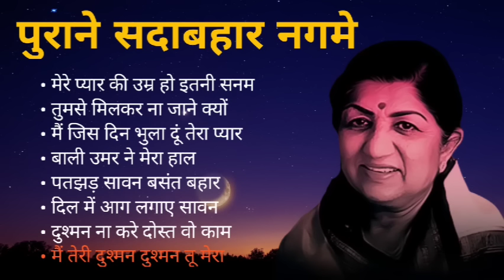Lata Mangeshkar Hits | Old Songs Lata Mangeshkar | Best Of Lata Mangeshkar| सदाबहार नगमे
01. मेरे प्यार की उम्र हो इतनी सनम
02. तुमसे मिलकर ना जाने क्यों
03. मैं जिस दिन भुला दूं तेरा प्यार
04. बाली उमर ने मेरा हाल
05. पतझड़ सावन बसंत बहार
06. दिल में आग लगाए सावन
07. दुश्मन ना करे दोस्त वो काम
08. मैं तेरी दुश्मन दुश्मन तू मेरा